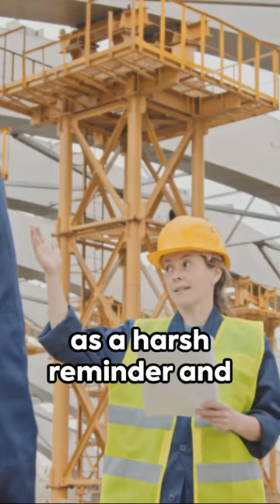The Disaster that Changed Offshore Safety: Piper Alpha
In this poignant video, we delve into the harrowing account of the Piper Alpha Oil Rig Disaster of 1988, a game-changing event that forever altered the offshore engineering landscape. Join us as we uncover the devastating circumstances surrounding this tragedy and shed light on the crucial safety protocols it sparked. From heart-wrenching survivor stories to the profound impact on the industry, this video paints a powerful picture of resilience and progress. Don't miss out on this important historical event!